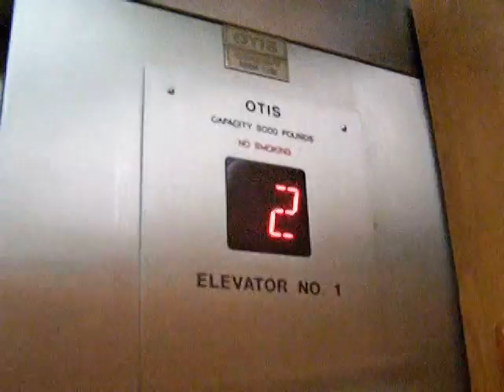Otis Elevator at Belks in Haywood Mall in Greenville, SC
It's another Otis.